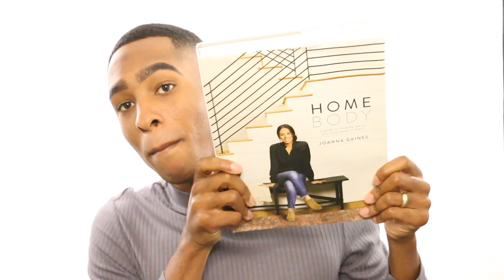10 Things Kiari Mhoon Can't Live Without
In today's video, I share with you guys 10 random gadgets and products that I can't live without! This is a little bit of a different style of video for me, so I hope you guys enjoy it!